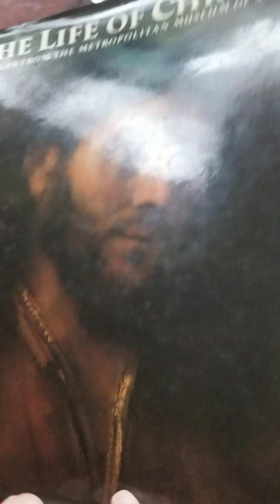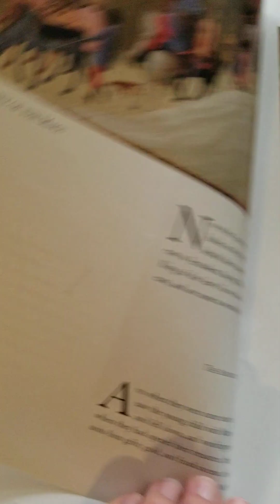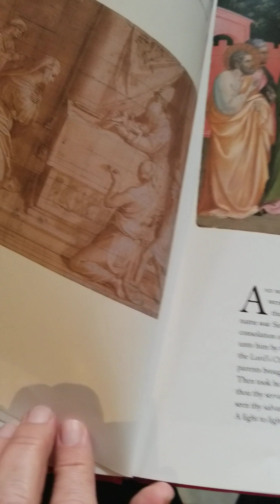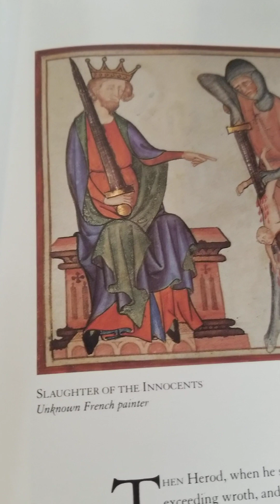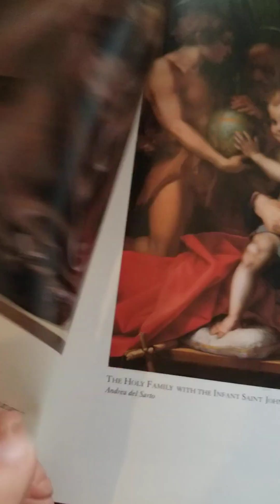I found a new book of Biblical illustrations!